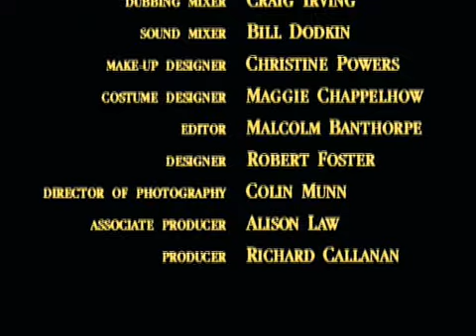Little Lord Fauntleroy 1995 Part: 1-3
Plucked from the sloppy streets of nineteenth-century New York to live in a fine English estate, young Cedric finds himself swaddled in the trappings of wealth. To make his life complete, however, he must teach his dour and miserly grandfather, the Earl of Dorincourt, to once again embrace life and happiness. Based on the beloved children's book by Frances Hodgson Burnett and condensed from the BBC television miniseries.

You can also download the the full text book of Little Lord Fauntleroy By: Frances Hodgson Burnett free